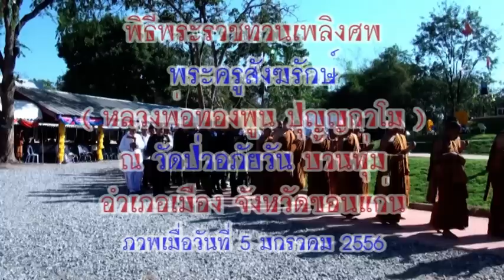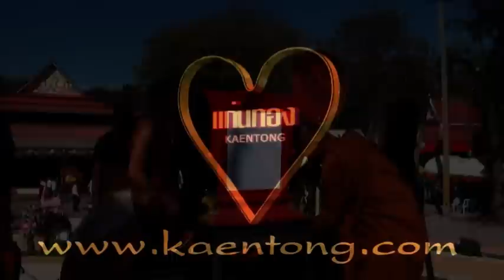พิธีพระราชทานเพลิงศพหลวงพ่อทองพูน ปุญญกาโม วัดป่าอภัยวัน บ้านทุ่ม อำเภอเมือง จังหวัดขอนแ